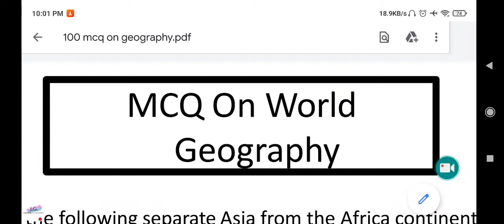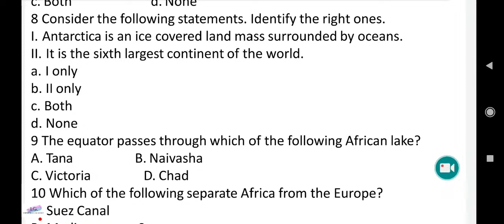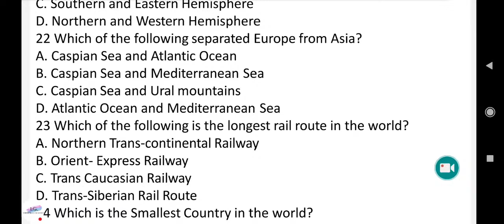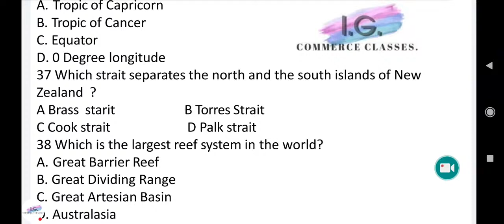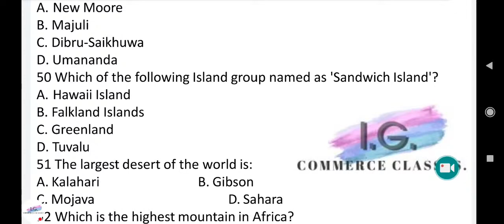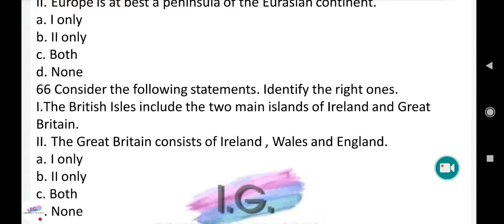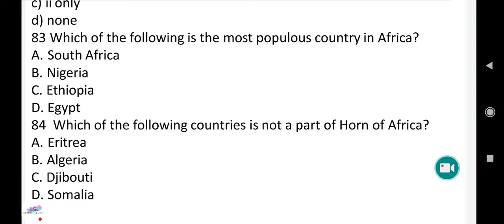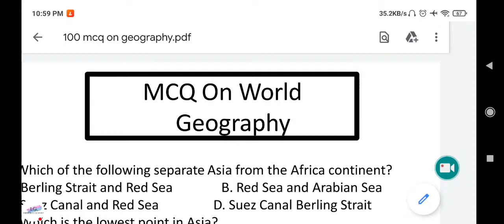100 MCQ - World Geography || JKPSI, Finance SI - Finance Inspector || By Ishaan Gupta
THANK U ❤❤